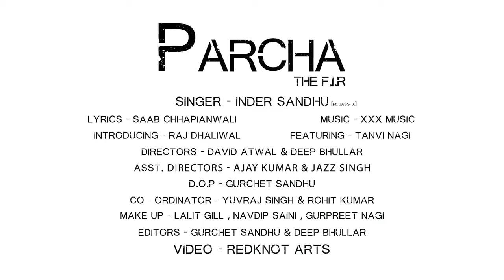PARCHA | INDER | SANDHU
I am New Singer In Punjabi Pollywood my  first Song is Parcha  Music on XXX Music
Name :- Parcha
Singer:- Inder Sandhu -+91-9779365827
Lyrics :- Saab Chhapianwali